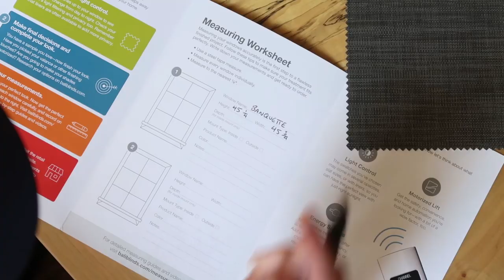The Finishing (Window) Treatment for our Two Nooks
We recently called our two Tree House nooks - the dining nook and sleeping loft - DONE. The last step? Hanging window treatments in each space, each with their own purpose and style.In this vlog, we're sharing the process of choosing, installing and enjoying these two very different shade styles. Thank you to our partner Bali Blinds for sponsoring this video!

Sources and paint colors for many items in our home can be found